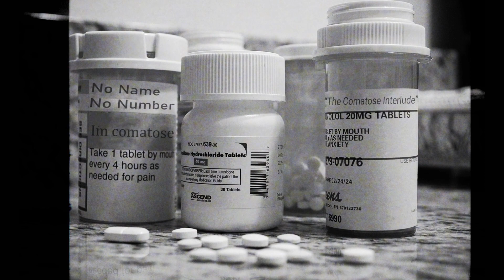No Name No Number - The Comatose Interlude (Lyric Video)